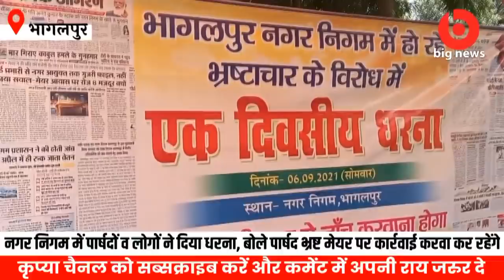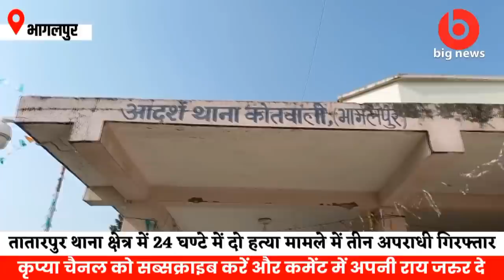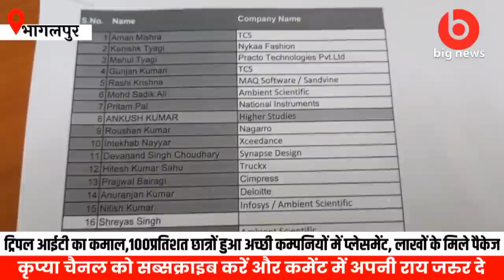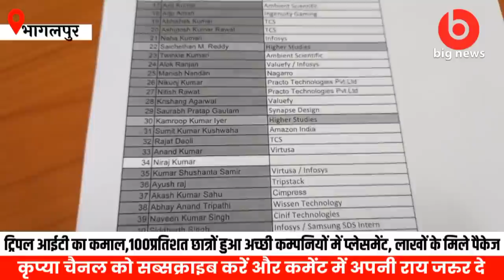Bhagalpur News - 07 September | Bhagalpur Ka Samachar | Big News Bihar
Topic Covered in this video :-
Bhagalpur Nagar Nigam Ghotala
Tuntun Saha
Sima Saha Mayor Bhagalpur
Bhagalpur ka news
Bhagalpur ka samachar
Bhagalpur flood news
Bhagalpur baadh news